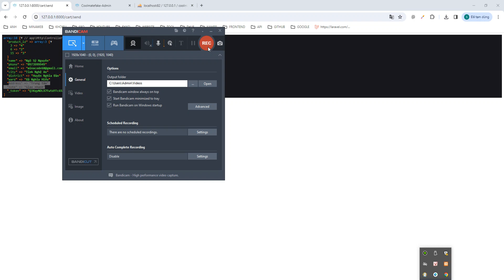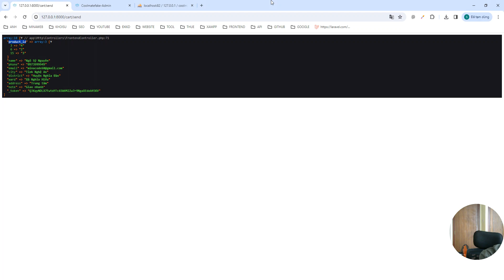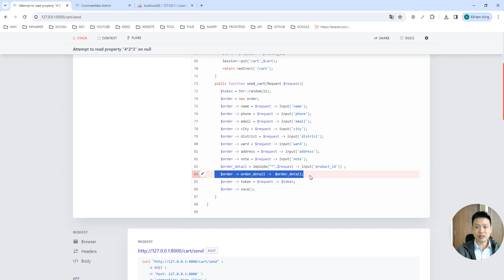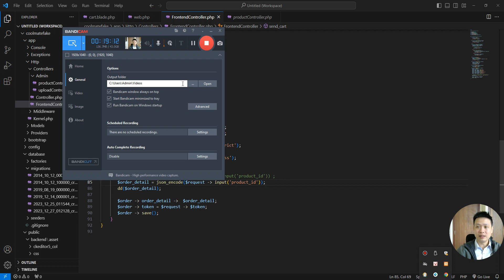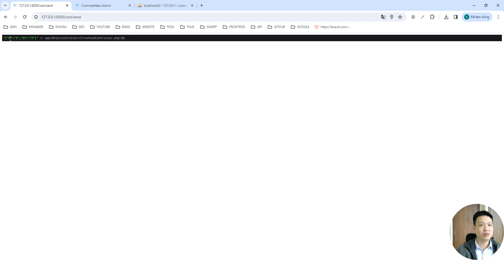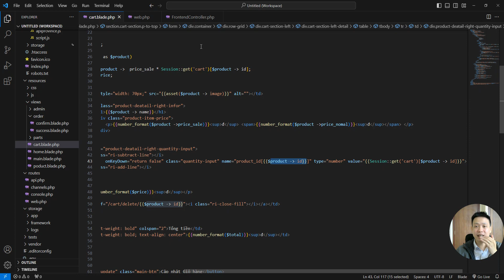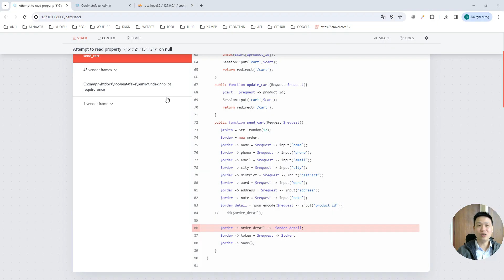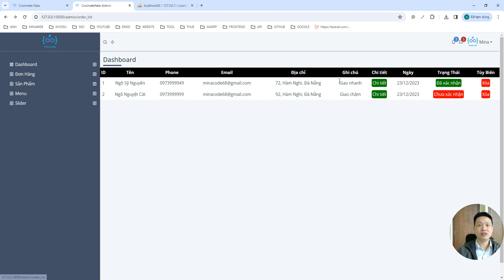Lập trình Backend - Gửi Đơn hàng thành công và thực hiện lưu đơn hàng vào Database với Laravel #56